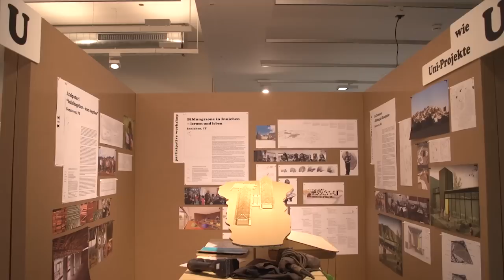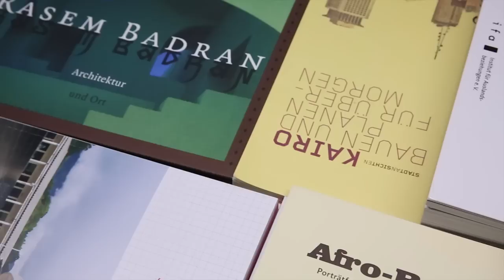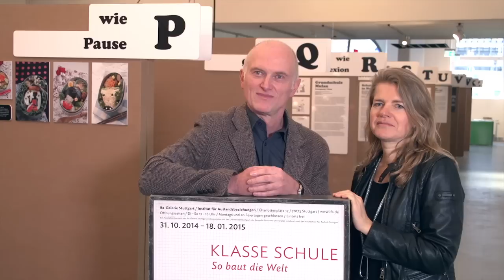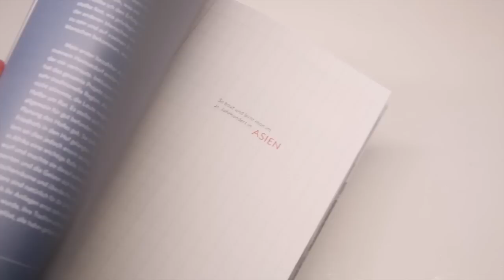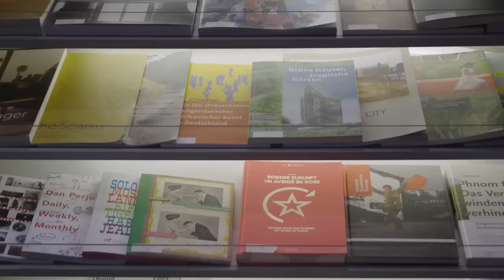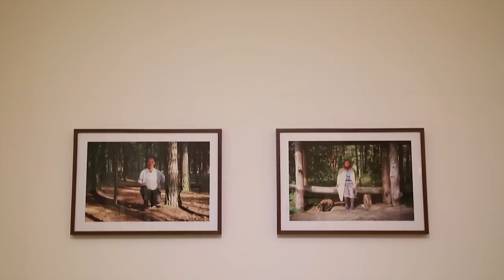KUNST ist die SPRACHE der WELT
Die ifa-Galerien Stuttgart und Berlin präsentieren zeitgenössische Kunst, Fotografie, Architektur und Design aus Asien, Europa und Lateinamerika. Die Ausstellung „Klasse Schule“ präsentiert Schularchitektur aus diesen Regionen. Hier wirkt Raum als zusätzlicher Pädagoge – mal mit Lehmarchitektur, aus Bambus oder als schwimmende Schule. Die zeitgenössische Fotografieszene aus Belarus wird mit der Ausstellung BY NOW vorgestellt.